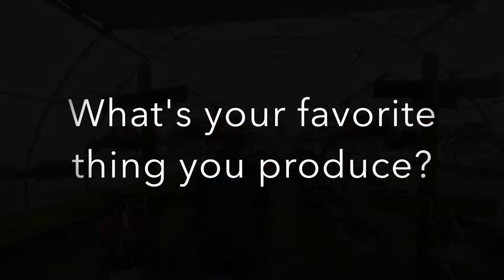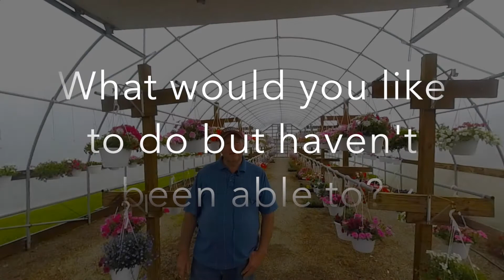Fishburn's Farm Market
Ft. Wayne's Farmers Market produced this video about Fishburn's Farm Market, showing who they are and what they bring to the farmer's market. They grow fruits and vegetables (tomatoes, asparagus, beans, potatoes, and more) as well as chicken and pork.